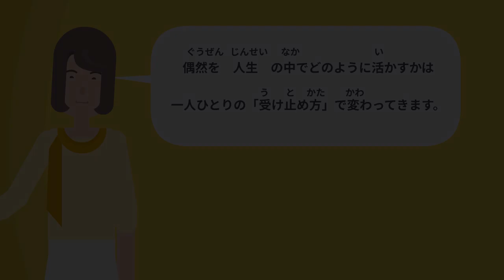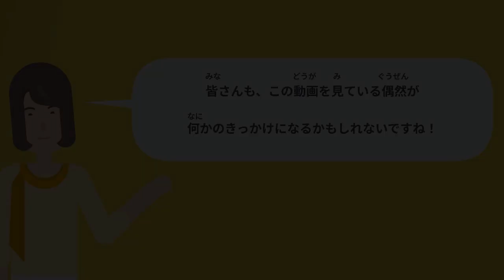【多言語字幕】Episode 3: 偶然はチャンス!? How do I find a chance?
海外ルーツを持つ高校生向けの進路・キャリアを考えるためのストーリー動画第3話目です！
This is the third episode of a story video for high school students with overseas roots to help them figure out their path and career!